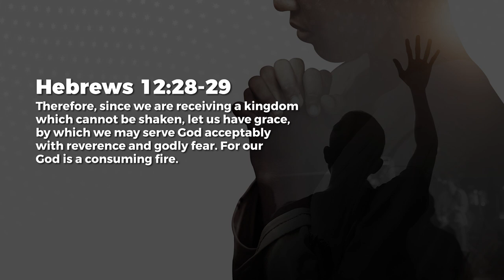Reverential Fear - Jean George | Daily Devotion, July 30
Today's Daily Devotional: Reverential Fear